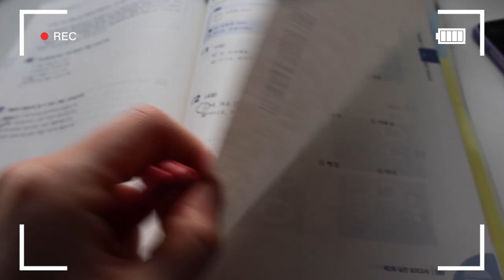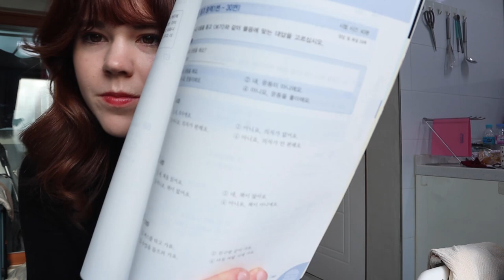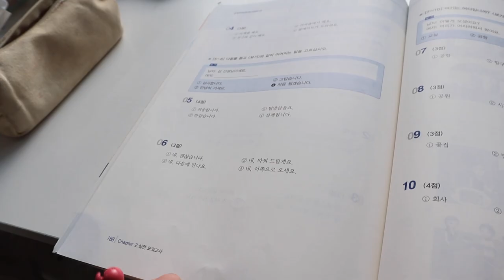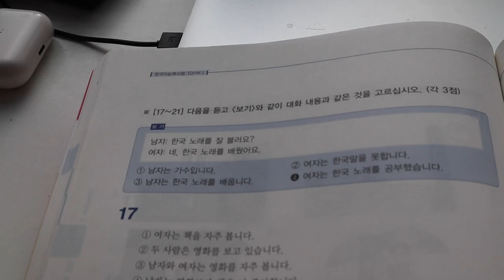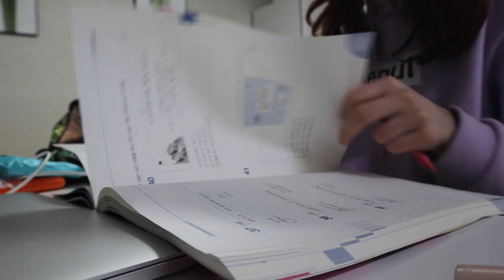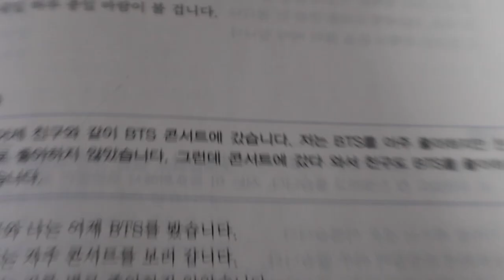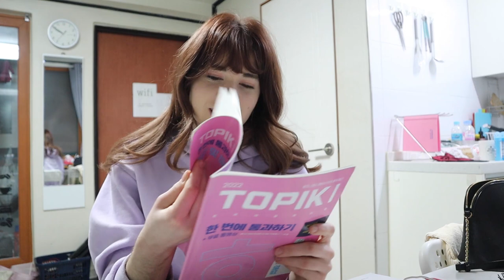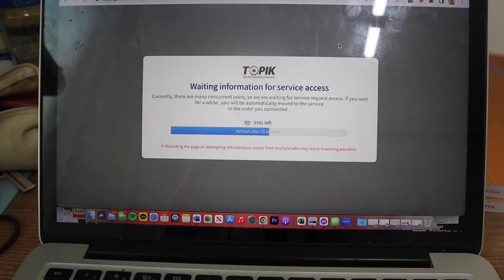study for the TOPIK test with me // + my results 🇰🇷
I have a TOPIK score you guys!!! I took the TOPIK 1 test at the end of January and got my results in February and I vlogged the experience for you guys!  😊 I am so bad at studying for tests, so please don't judge me too harshly for my lack of study skills haha.

I pre filmed content in Korea that I will be posting these next few weeks, and I have a lot more Korea related  content to come to you in the future 😊 As always, thank you guys so much fro all of the love and support and for accompanying me on this journey of mine. You are amazing! ✨

with 💕,
~Cherie

The TOPIK Book i studied from: